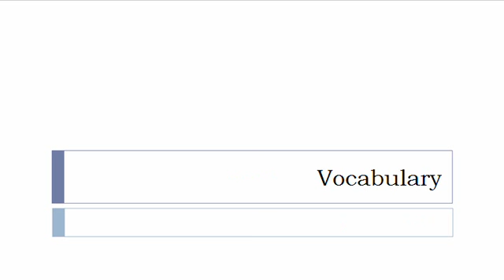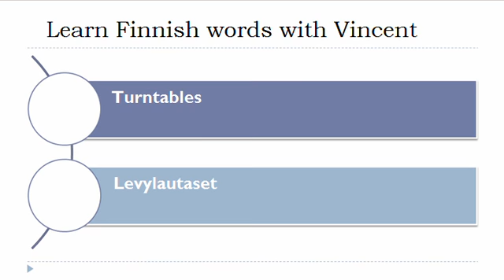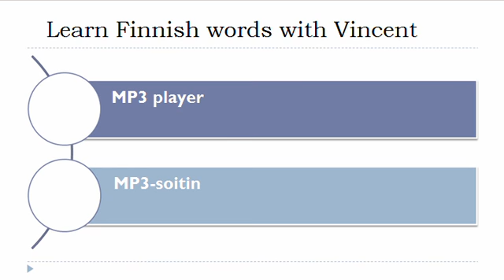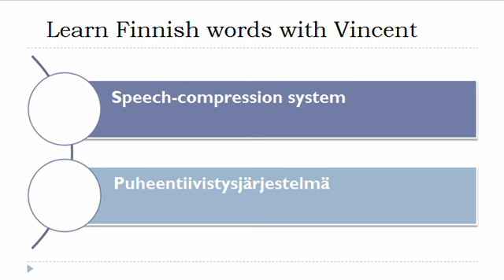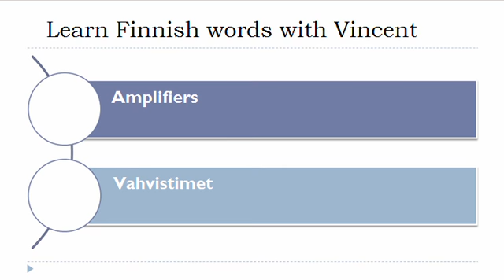Learn Finnish = Vocabulary = Audio visual equipment